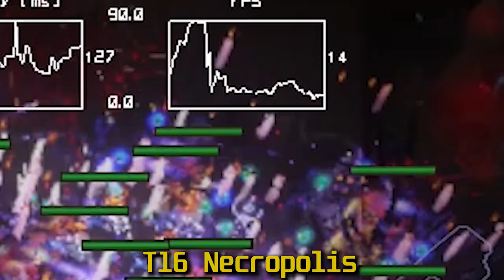35+ Clones Vaal Double Strike Pathfinder | End Of League Memes | 3.14 PoE Ultimatum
You can buy games or mtx for Path of exile to support me.I chose some of my favourites.

Guides & Other links
My discord channel to discuss about PoE.There are both English and Turkish chat channels for everybody :) You can also ask questions about my previous builds because i can't read comments all the time.

How i farm currency to make end game builds?
I farm most of my currency from farming tier 15-16 maps and killing conquerers&Sirus along the way.Most people still have no clue on how to juice&farm red maps.I have a guide on my channel that i prepared couple of leagues ago so if you don't know how to make currency,watch that carefully and you'll start printing exalts soon enough.

Make sure you are using LocalIdentity's Community Fork version.